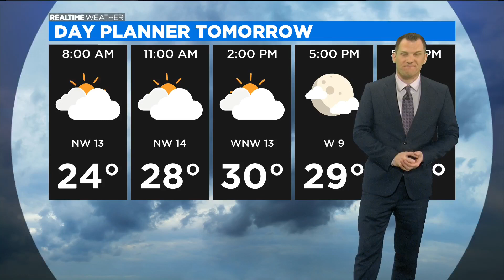Woman, Two Children Hospitalized After West Side Fire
A woman was injured and two children were taken to the hospital after a building fire in the Homan Square neighborhood Sunday morning.